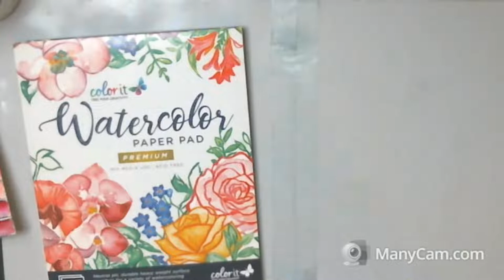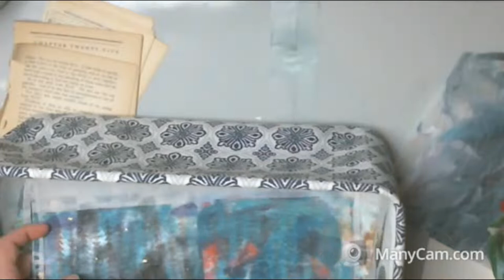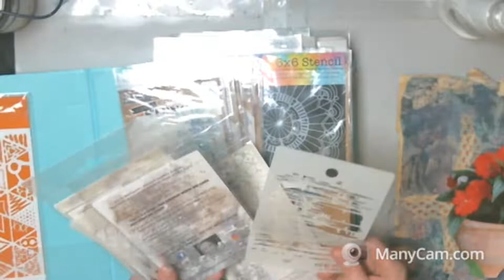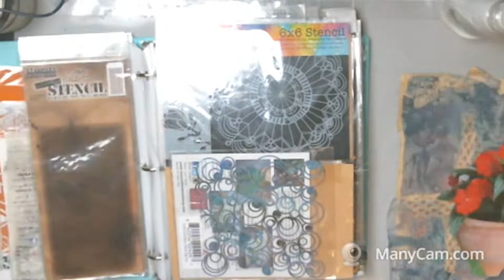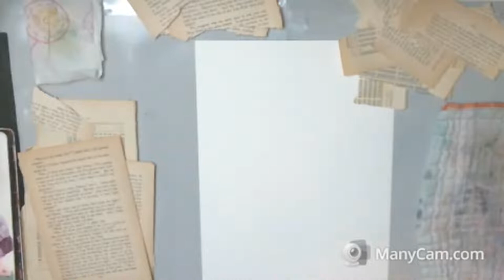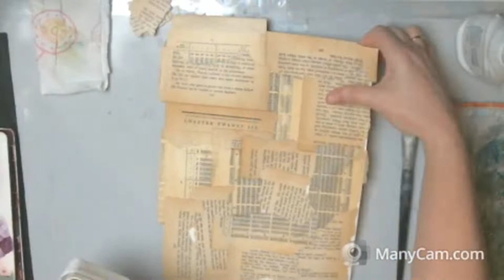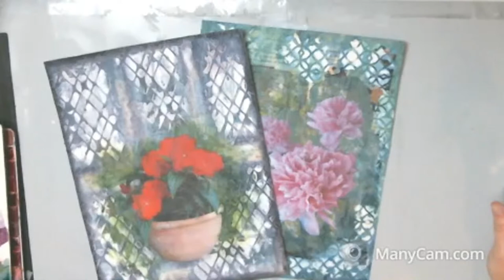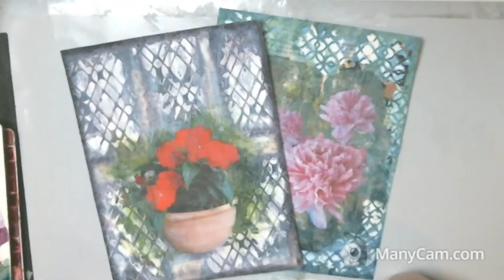MIXED MEDIA COLLAGE / PAINTING - FLORAL (Gift for FriendS #5 & 6) Cont.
*CONTENT / MATERIAL NOT INTENDED FOR CHILDREN*